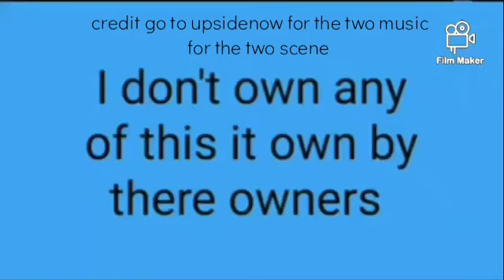carsben 3 battle against eggman and his robots part 9